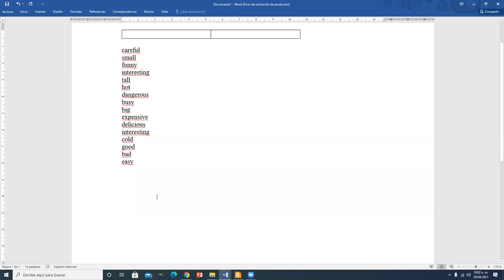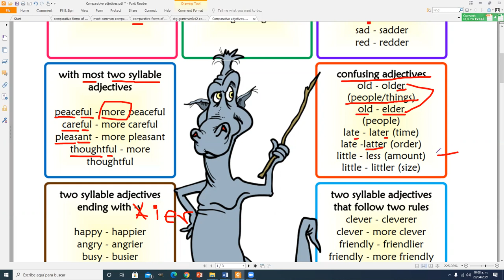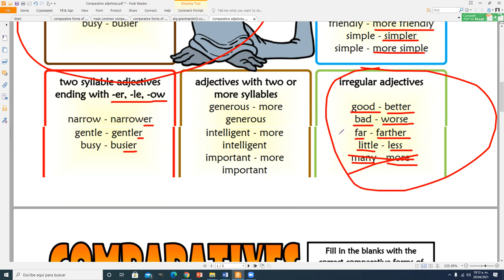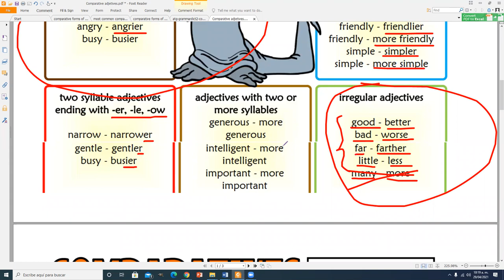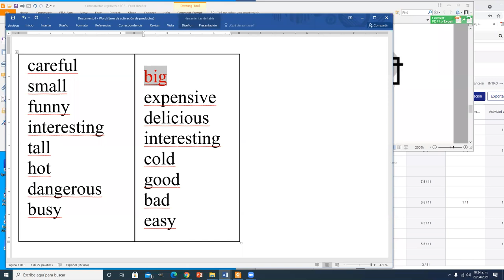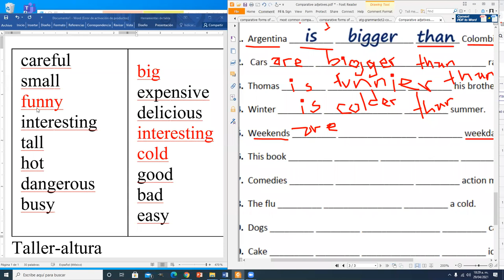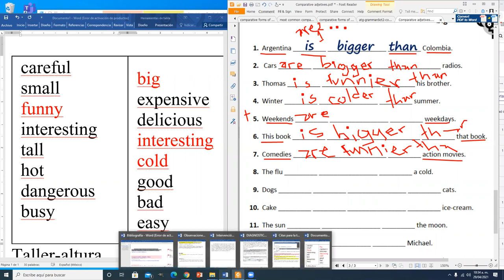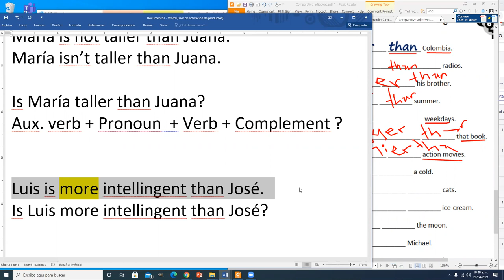Sesión extra de inglés del 29 de abril